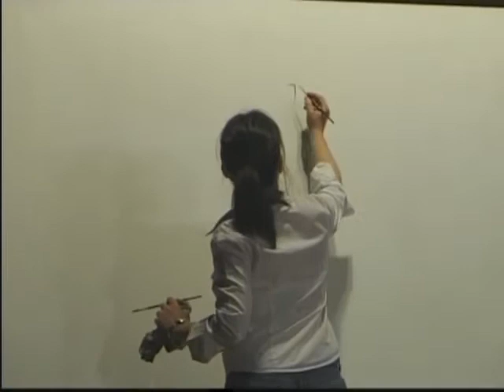ARTE EN CONCIERTO - Virginia Rivera (Art. plástica), José L. Tubert y Beatriz Parodi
Virginia Rivera Artista plástica pinta en vivo
Beatriz Parodi (pianista )
José Luis tubert Músico integro la Camerata Bariloche
Evento realizado en General Villegas
A PARTIR DEL ANDEN
Recuerdos x siempre - Ciclo 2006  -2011